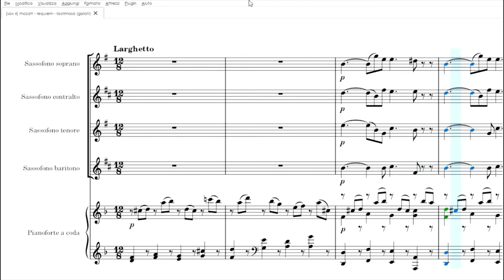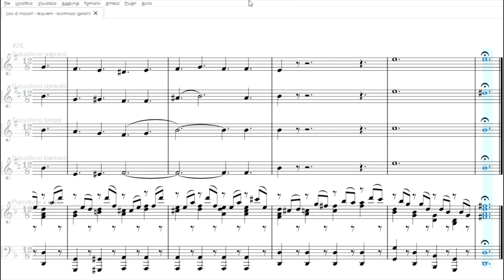Lacrimosa, dal Requiem di Mozart | spartito gratis per quartetto di sax e pianoforte